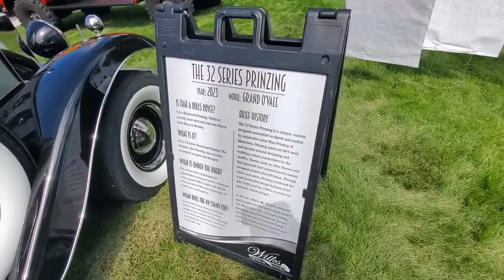SAC show Rosewood Prinzing Hearse, Pocatello, Idaho, 2023.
Free auto show in Pocatello, Idaho, 10JUN2023.  Proceeds from food vendors and a raffle went to help the local Senior Activity Center (SAC).